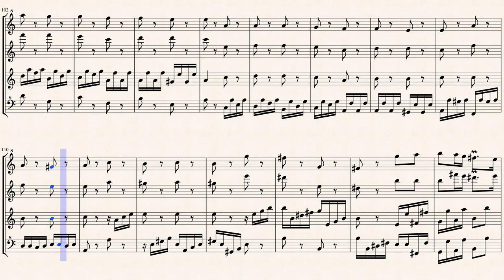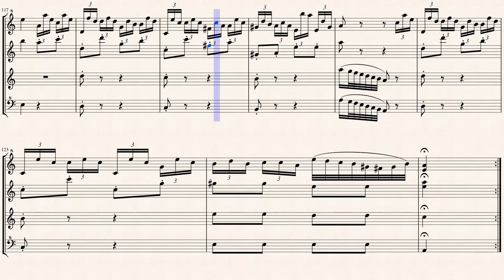Corrette, M. _ Les Pantins, a-moll from " Les Amusemens du Parnasse, livre 7 "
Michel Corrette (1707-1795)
Arr. Michel Rondeau
Les Pantins, a-moll
pour Harpsichord
from " Les Amusemens du Parnasse, livre 7 "